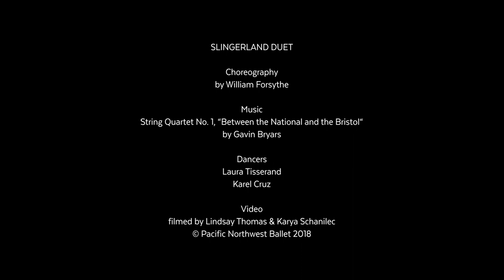William Forsythe's Slingerland Duet excerpt (Pacific Northwest Ballet)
William Forsythe’s pas de deux from Slingerland Duet is drawn from his larger work, Slingerland (Part I), which featured music by British composer Gavin Bryars, stage design and film by Cara Perlman, and costume and lighting design by the choreographer. Parts II, III, and IV followed in 1990 to form Slingerland (Parts I-IV), a full-length ballet in four acts. In 2000, Slingerland Duet was first presented, made up of two duets from Slingerland (Part I) and additional choreography.

Performed by Pacific Northwest Ballet Principal dancers Laura Tisserand and Karel Cruz.